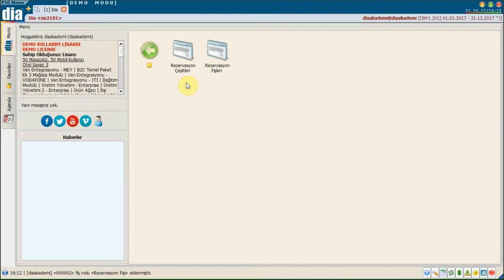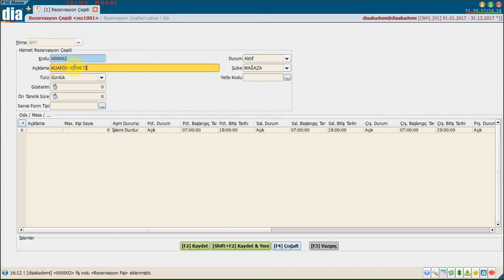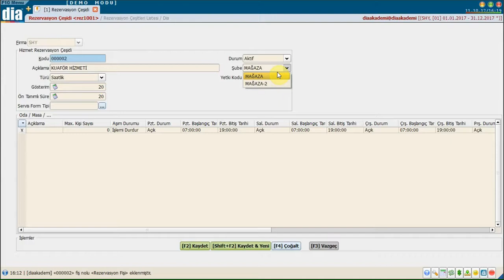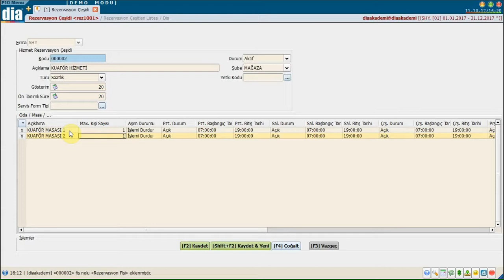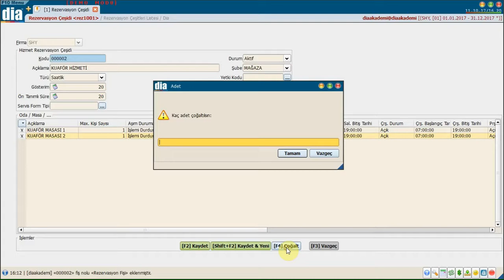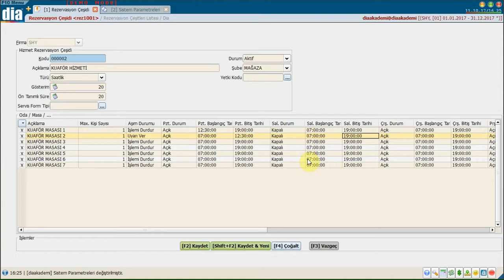DİA Akademi - Hizmet Rezervasyon Yönetimi Nedir? İlk Tanımlamalar Nasıl Yapılır?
DİA Akademi - Bu videoda hizmet rezervasyon yönetiminin ne olduğu ve ilk tanımlamaların nasıl yapıldığı anlatılmaktadır.